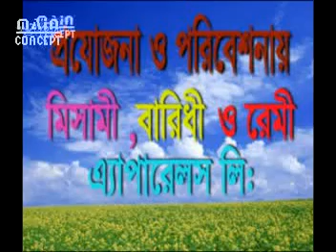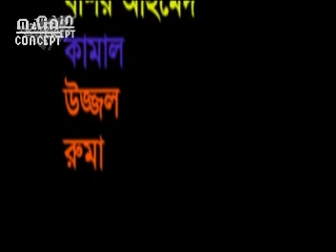Bitopi Group ( Misami - Documentary Film)